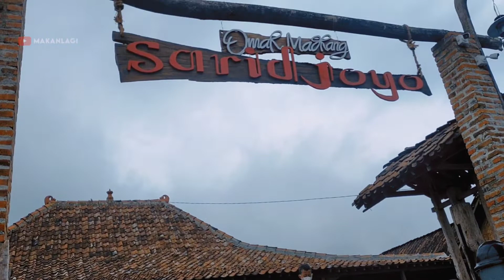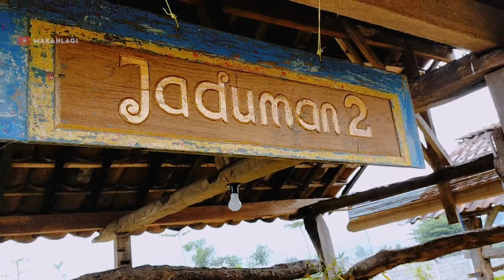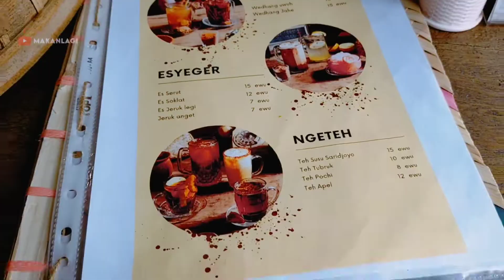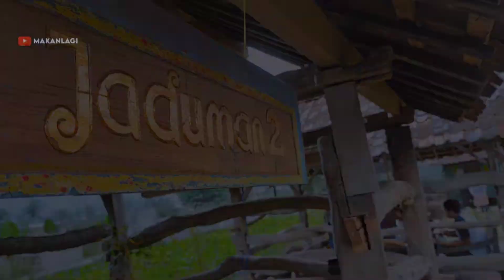Omah Madhang Saridjoyo Rame Banget Serba Antri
Kuliner baru Kota Batu, konsep Jawa , view pemandangan seger banget